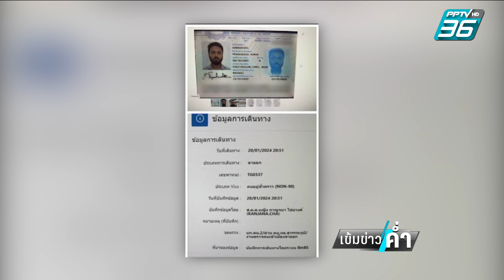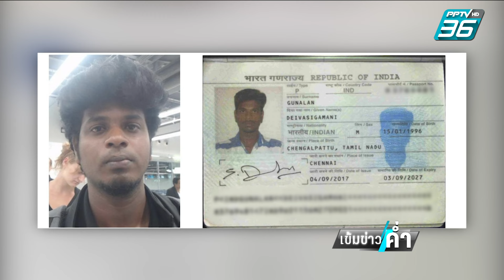ไทม์ไลน์ 2 อินเดียฆ่าหั่นศพชาวเมียนมา | เข้มข่าวค่ำ | 22 ม.ค. 67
จากการสอบปากคำพยาน จะเห็นว่าผู้ตายและเพื่อชาวเมียนมา เข้าเมืองเพื่อมาทำงานในประเทศไทยแบบผิดกฎหมาย โดยผ่านนายหน้าของบริษัท นายซันดาราเวล ผู้ต้องหาชาวอินเดีย โดยล่ามบอกว่าผู้ตายและเพื่อนรวม 6 คน เข้ามาในกรุงเทพฯ ตั้งแต่วันที่ 12 มกราคม 2567